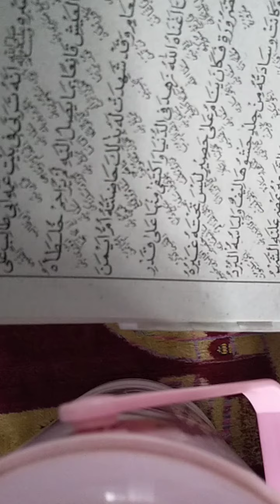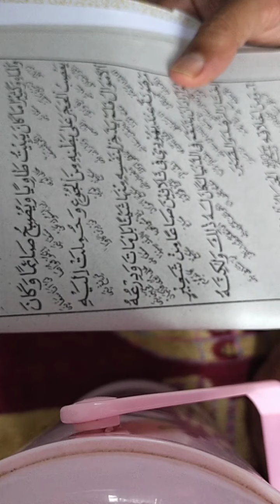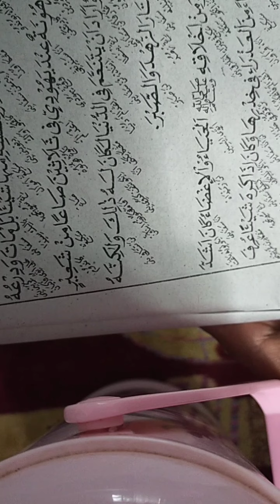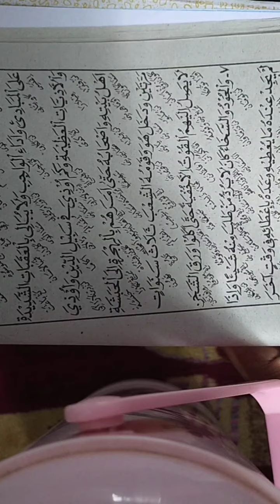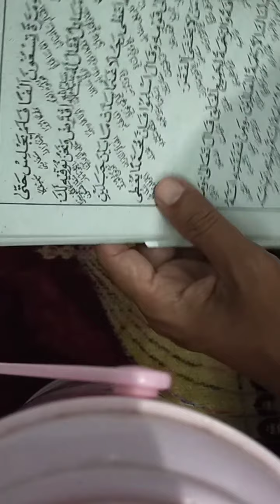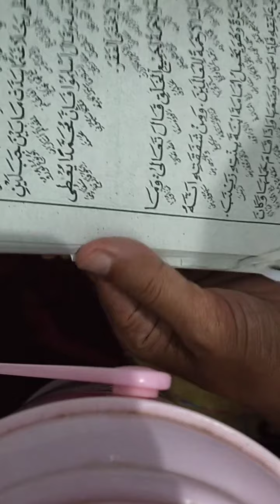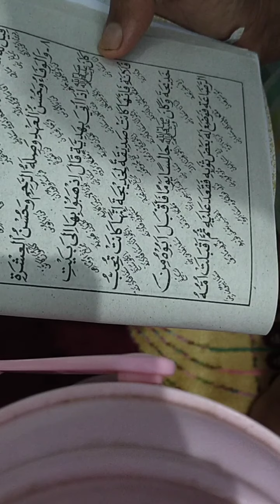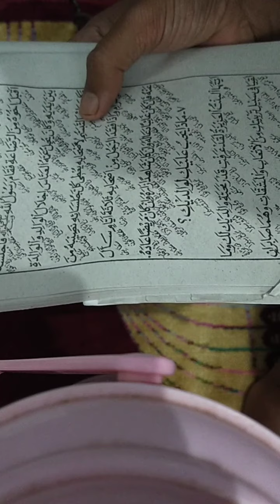kitab Ahlaq banat juz 2 vol 6